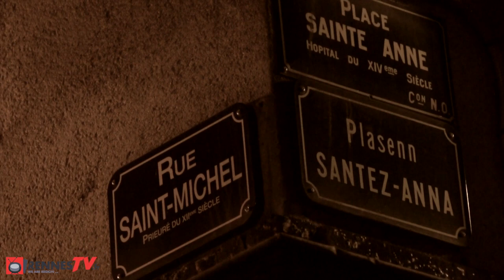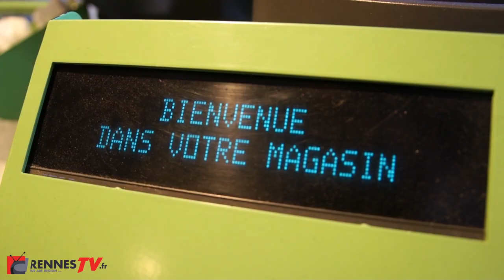Rennes : La fête est-elle finie ? Introduction au débat LIVE (le 19/03 à 19h30)